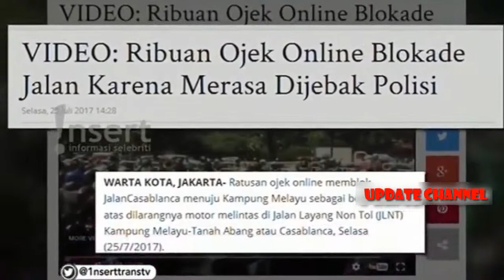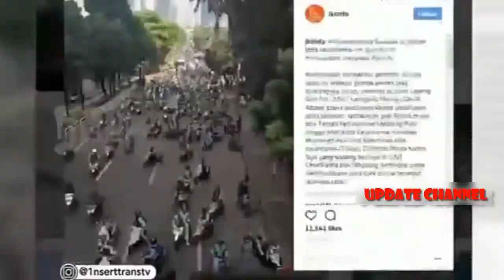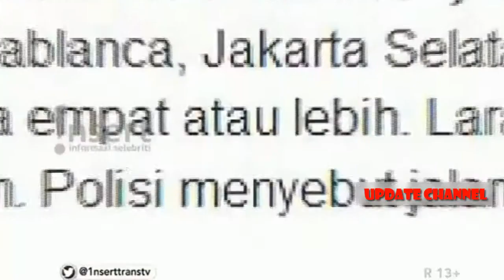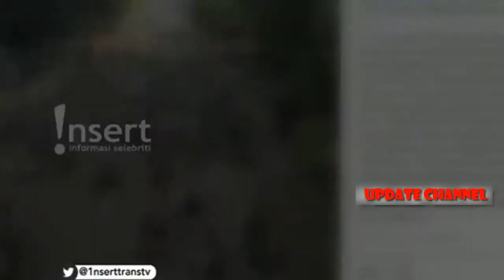HEBOH!!! Ribuan Ojek Online Blokade Jalan Karena Merasa Dijebak P0L1S1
HEBOH!!! Ribuan Ojek Online Blokade Jalan Karena Merasa Dijebak P0LISI